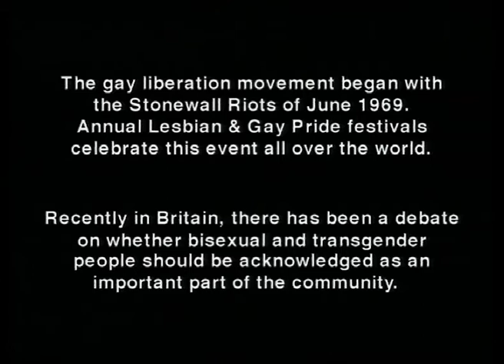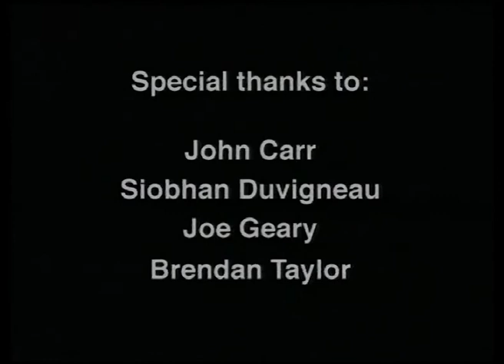The Other Other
“The Other Other” focuses on the 1995 move to include bisexual and transgender people in the mission statement and title of the former “Lesbian and Gay Pride” March and Festival in London, a move which, though successful, provoked strong reactions on all sides.

The documentary includes interviews with Sue George, Peter Tatchell, Marisa Carnesky, Jeremy Joseph, Rachel O´Connor and other members of the LGTBIQ+ community. Specially remastered for International Bisexual Visibility day 2021.

(1996, U.K. Producer: Anna Maria Staiano / Director: Kausar Shafi / Purple Productions)